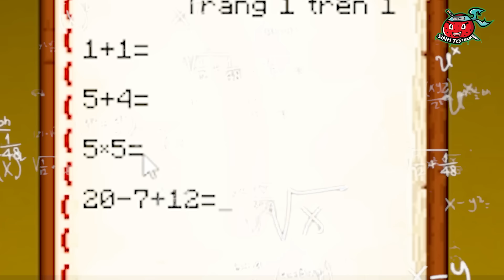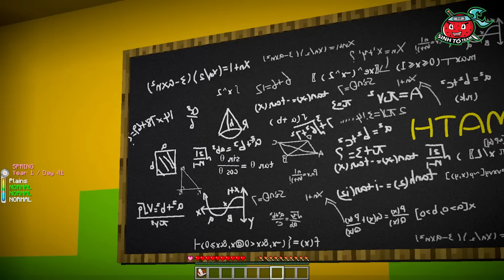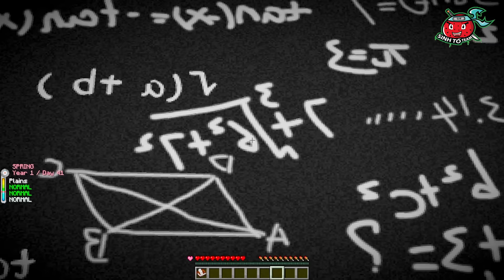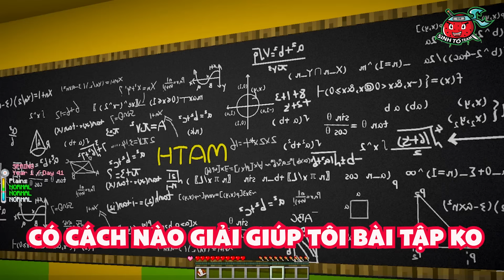Hachi Bị Bắt Giam Vào Lớp Học Của Cô Giáo Miss Delight Trong MInecraft